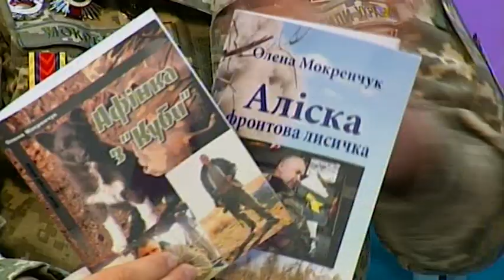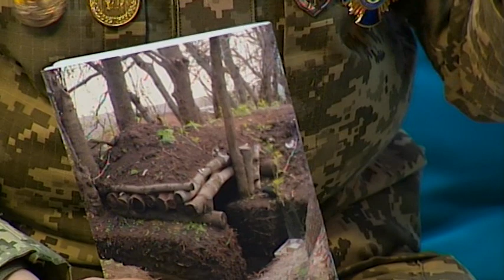Книгу "Афінка з "Куби"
Старший офіцер прес-центру оперативного командування  "Північ", авторка книги "Афінка з "Куби" Олена Мокренчук, учасники АТО  Ігор Шевченко, Анатолій Ольшевський, Анатолій Лебединський презентують книгу "Афінка з "Куби",  вшановуюють пам'ять побратима Леоніда Дергача.